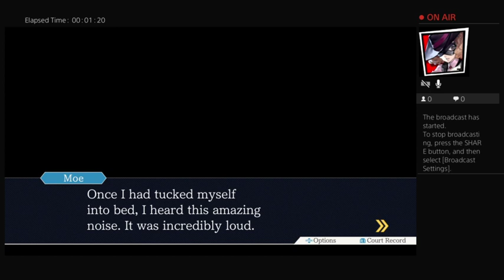Let's pl PWJFA Part 23